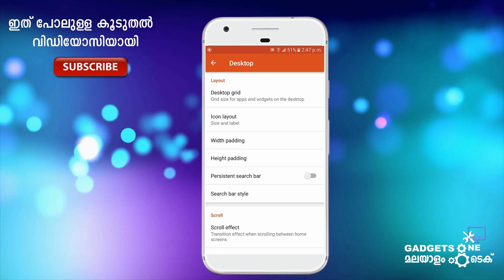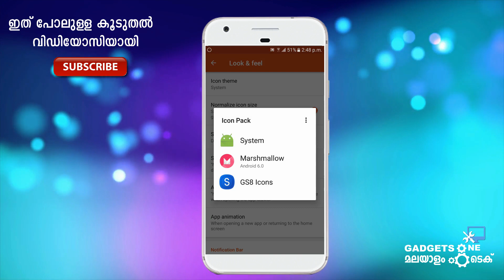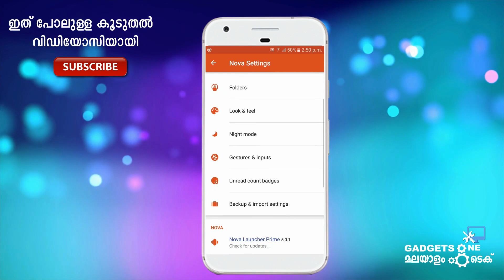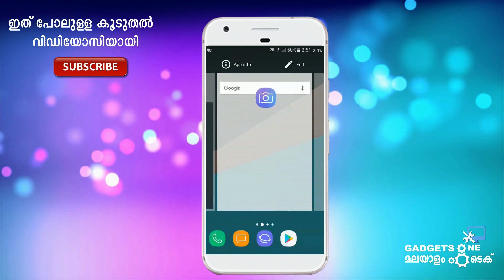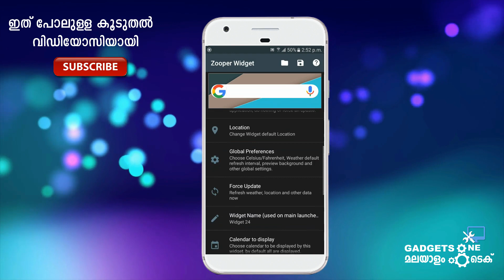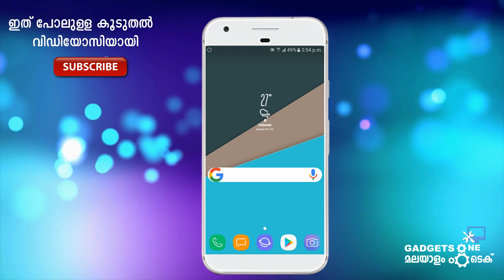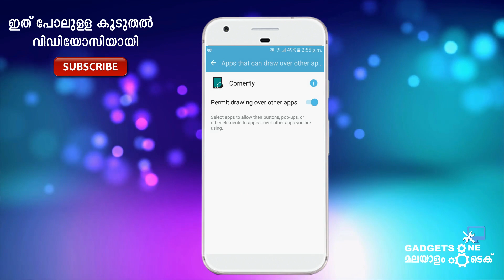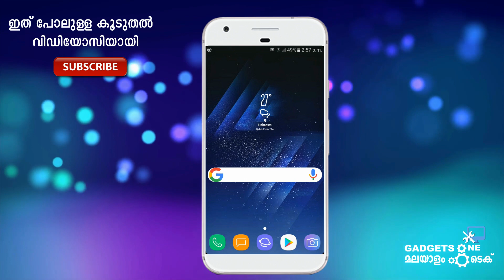How to get samsung galaxy s8 UI on any android ,ഏതൊരു android ഫോണും samsung galaxy s8 പോലെ ആക്കാം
എന്‍റെ video കണ്ടതിനു നന്ദി
എങ്ങനെ ഏതൊരു ഫോണും samsung galaxy s8 പോലെ ആക്കാം

APPS

music